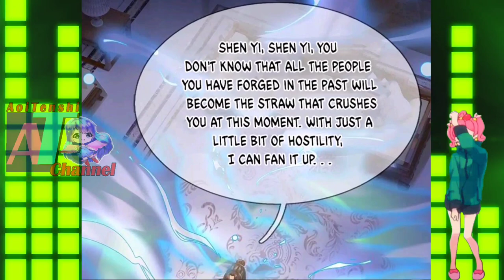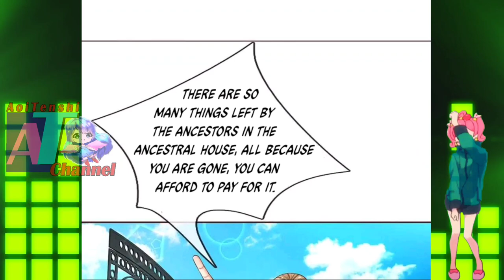Top 10 Companies In The World || Immortal Reverence Dad Ch 262 English || AT CHANNEL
COPYRIGHT / LICENSING